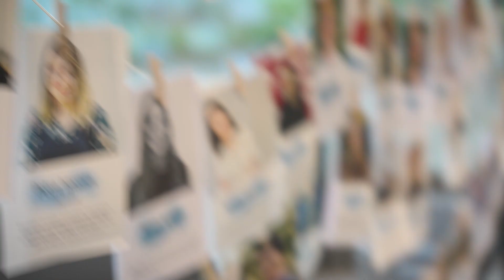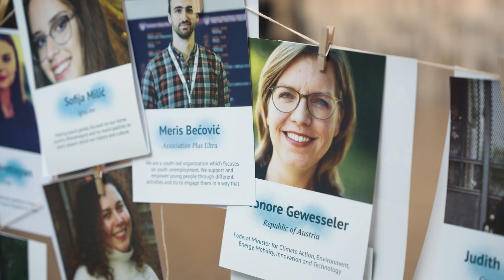Social Impact Award (SIA) geri döndü.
SIA geri döndü 🥹

Gençler, fikirleriyle dünyayı değiştirebilir. Ancak bu fikirleri başarılı girişimlere dönüştürmek için gereken desteği alamıyorlar. Ve şu anda karşı karşıya olduğumuz tüm krizlerle birlikte bunun değişmesi gerekiyor.

Etki odaklı fikirlerini başarılı bir girişime dönüştürmek isteyen 18 ila 30 yaş arası gençler için kişiselleştirilmiş bir destek programı olan SIA kuluçkası bunun için var!

SIA ile, mentor ve uzmanlara ulaşabilir, diğer genç sosyal girişimcilerle bağlantı kurabilir ve SIA ödülünü alarak uluslararası SIA Summit’e bir bilet kazanma şansı yakalayabilirsiniz.

Başvurular çok yakında. Detaylı bilgi için socialimpactaward.net adresini ziyaret edebilirsiniz 💥

Social Impact Award I Anadolu Efes

The SIA incubation is back 🥹

Young people are remarkable. Their ideas can change the world. But they don’t receive the support needed to transform those ideas into successful enterprises. And with all the crises we’re currently facing, this needs to change.

Introducing: the SIA incubation, an individualized support program for young people between 18 and 30 looking to turn their impact idea into a successful enterprise.

Access mentors & experts, connect with other young social entrepreneurs, and get the chance to win the Social Impact Award for pre-seed funding and a ticket to our international SIA Summit.